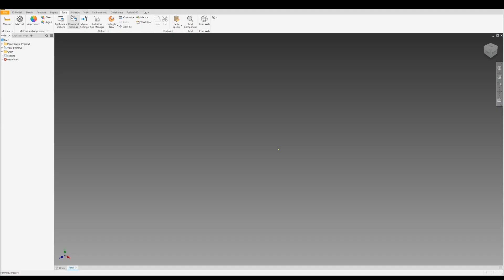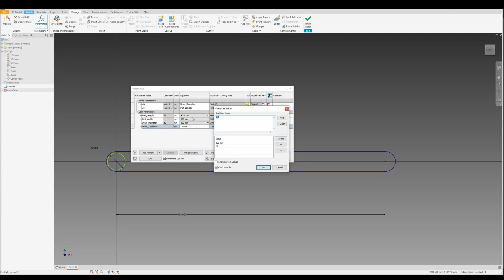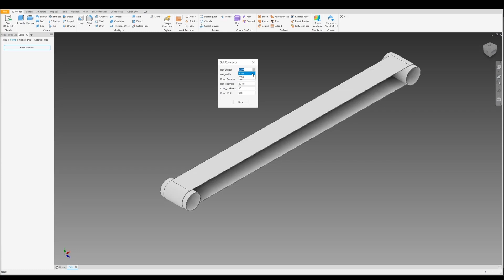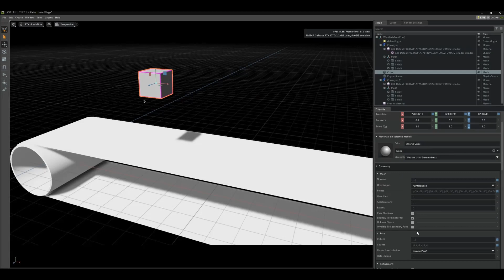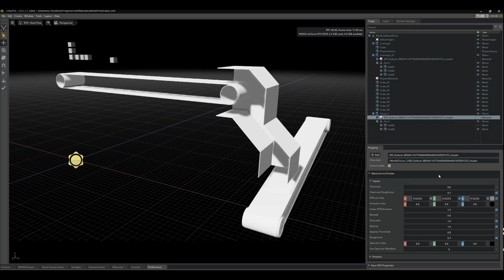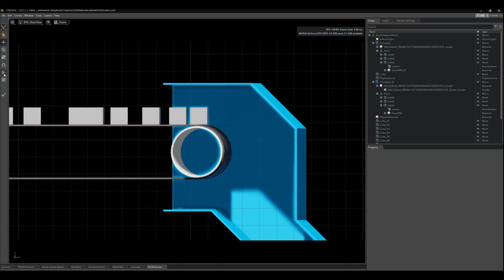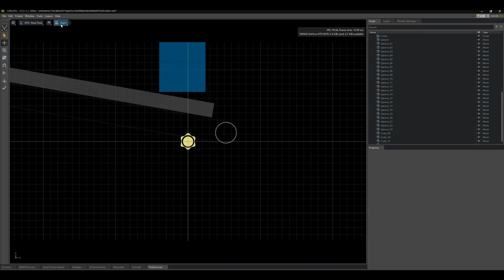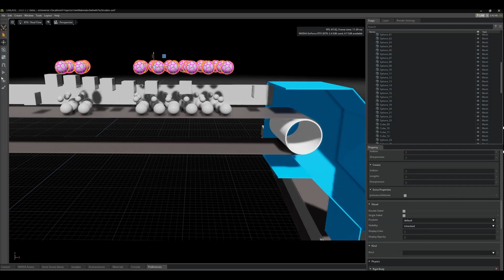Parametric Belt Conveyor with Chute in Autodesk Inventor and Omniverse Create Simulation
Learning and testing Omniverse Create Simulation. It is really easy to export USDZ format from Inventor in to the Omniverse Create. In this video I have used only rigid bodies, but it is possible to have particles and DEM.Which is really wow :). I didn't use any materials in this video, this is something that needs testing. Looking forward playing with this app.